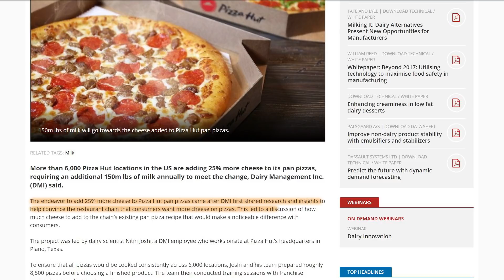Is Dairy bad For You? - The Science Behind It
Our Nutrition Expert, Emmie Satrazemis breaks down the truth about dairy products and your health. Are some types of dairy better than others? What about hormones? Learn what the science really says about organic vs. conventional, full fat vs. non-fat, and fermented dairy.

Share and comment what you think of these tips. Thanks everyone, enjoy these recommendations!

Our App (for iPhone or Android)